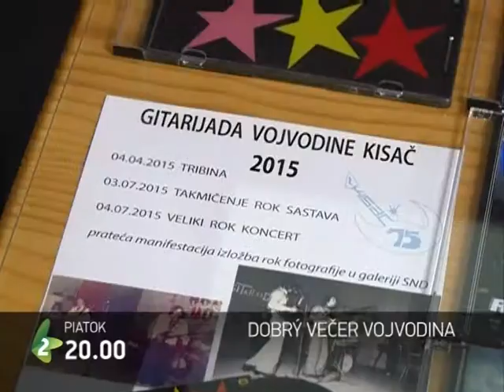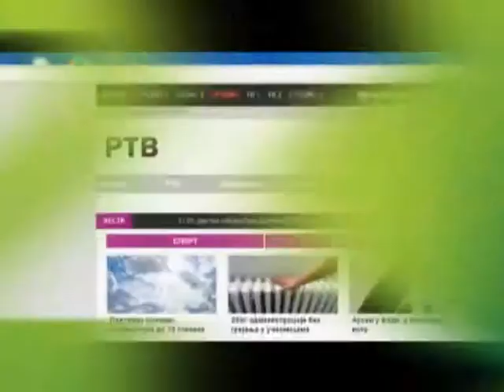Emisije na slovačkom jeziku